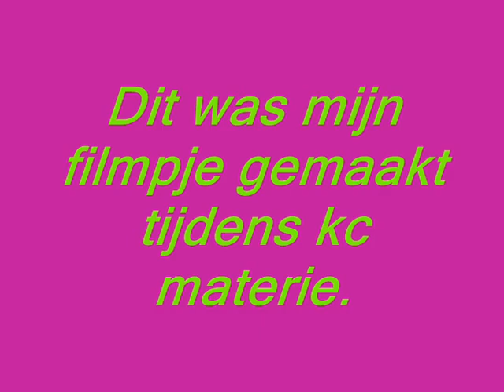kleefijs Jannik.wmv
Jannik van basisschool Klinkers uit tilburg laat zien hoe ijs door zout aan elkaar blijft kleven.